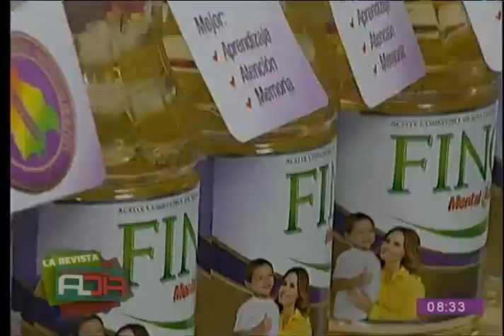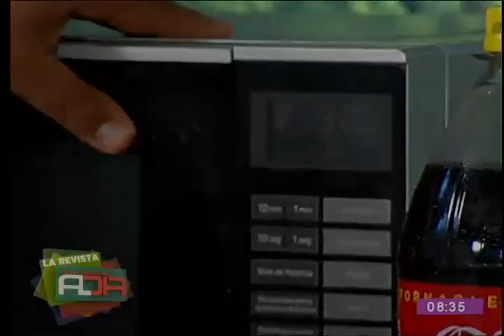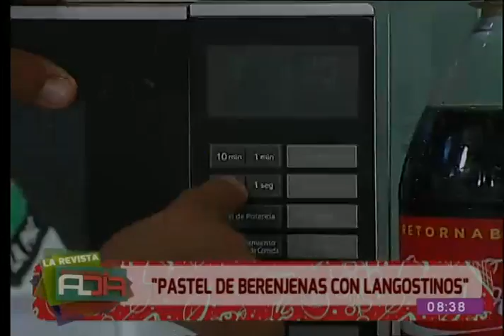La Cocina Al Día: Preparamos pastel de berenjenas con langostinos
Para esta preparación necesitas berenjenas, langostinos, huevos; cebolla, pimiento morrón, ajos molidos; aceite, sal, pimienta; albahaca, crema, además de queso muzzarella y mantequilla. Un delicioso plato para compartir con tus seres queridos